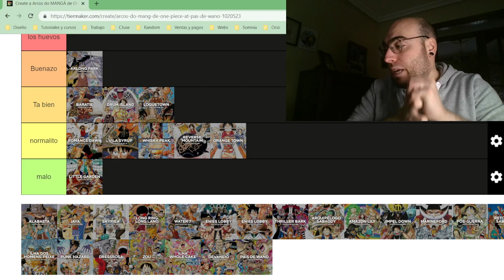AL FIN CONOCEMOS A TONY CHOPPER en el Arco de la isla de Drum. | Viendo por primera vez ONE PIECE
Jusepe Cruz visualiza por primera vez el aclamado anime "One Piece" ¡Viendo por primera ver el anime de One Piece! ¡Continuando esta aventura con el arco de Isla de Drumde la saga de Arabasta.